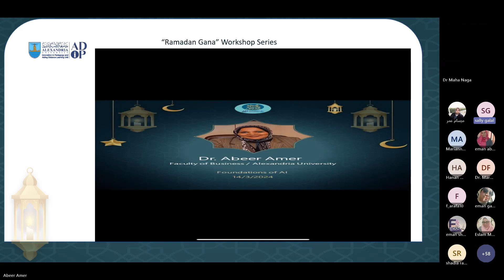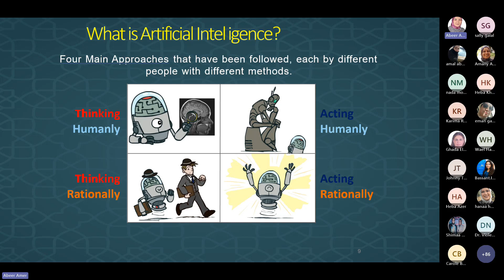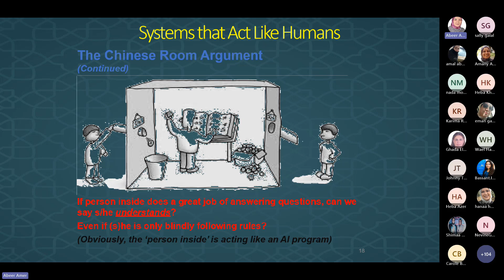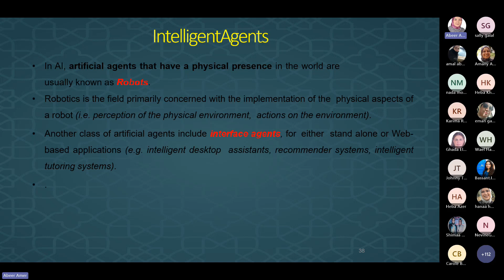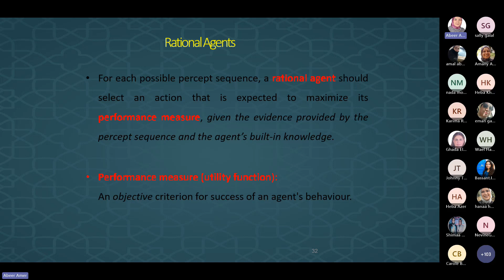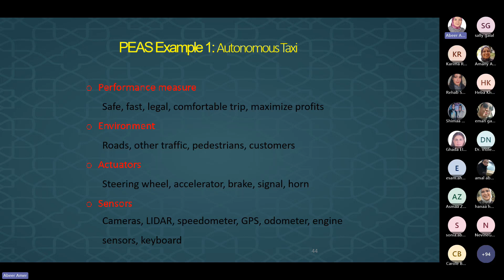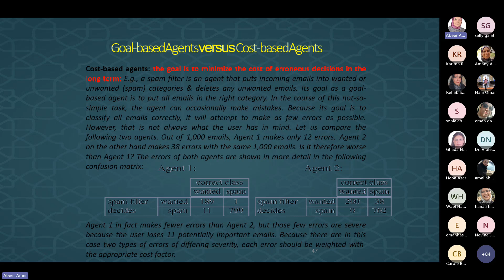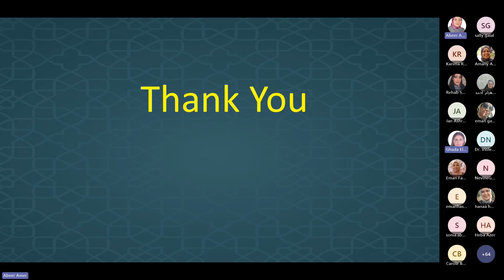Foundations of AI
Second workshop of Ramadan Gana season 5